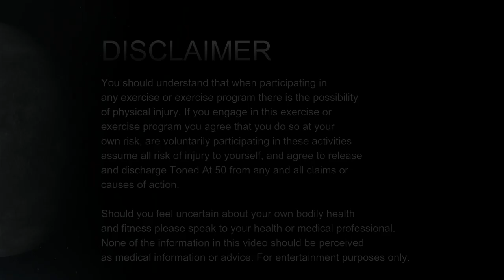WHATS THE BEST WAY TO BUILD MUSCLE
Coach Allan Galang